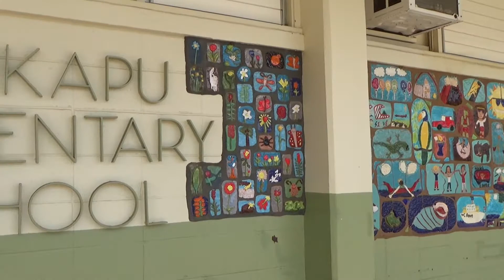WEDNESDAY, DECEMBER 13, 2017